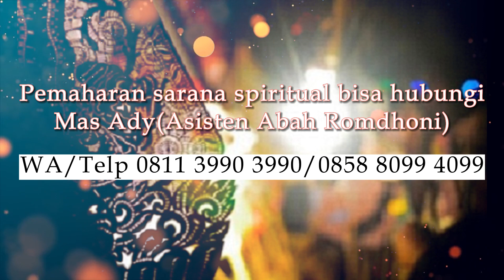4 Ageman Untuk Membantu Melihat Khodam Macan Putih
Pada video kali ini Abah Romdhoni menjelaskan tentang 4 Ageman Untuk Membantu Melihat Khodam Macan Putih.